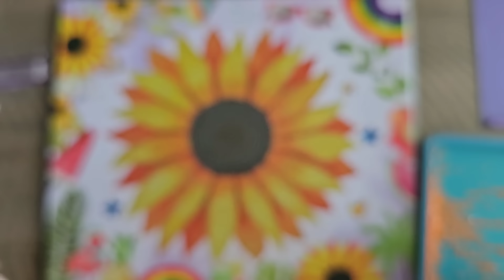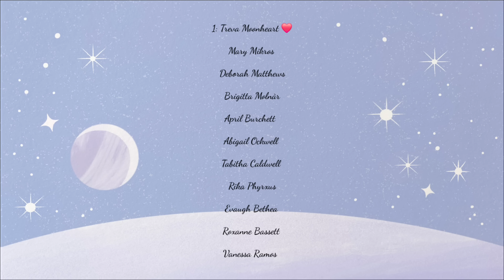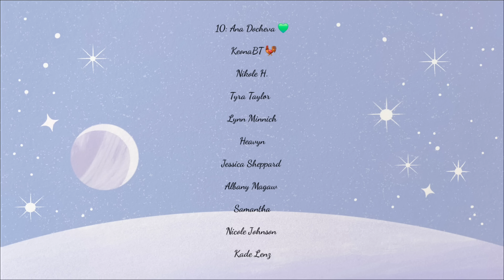Wip n Chat ✨️ Announcements and Life Updates✨️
💌Fan Mail can be sent here:
Alishia Tepper